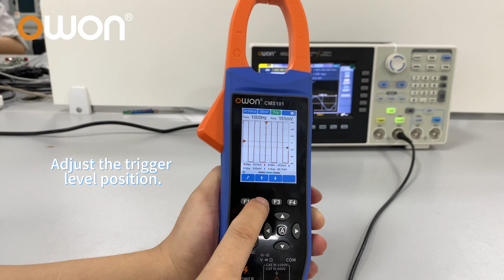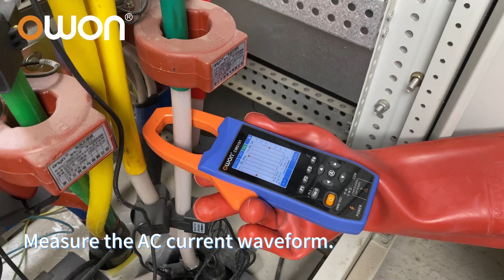OWON CMS101, la pinza amperimétrica True RMS y Osciloscopio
Pinza amperimétrica, multímetro y osciloscopio. Todo ello además con comunicaciones bluetooth, batería recargable interna, logger, etc.